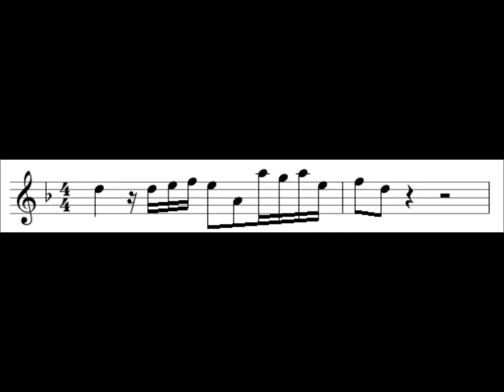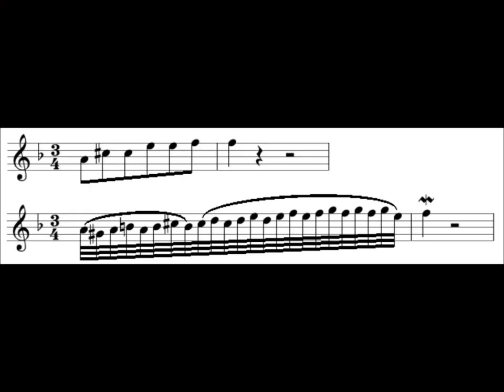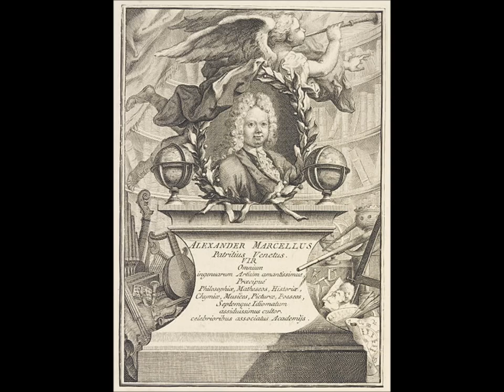Alessandro Marcello: Concerto d-moll für Oboe (Stefan Gleitsmann) und Streicher live - Ltg. R. Noll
Rainer Noll dirigiert das Concerto d-moll für Oboe und Streicher (ein Ad-Hoc-Ensemble, Continuo-Orgel: Bianca Sitzius) von Alessandro Marcello (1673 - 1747).
Solist: Stefan Gleitsmann, Solo-Oboist des Radiosymphonieorchesters des Hessischen Rundfunks Frankfurt/Main.
Live-Mitschnitt der 25. "Abendmusik zum Weihnachtsmarkt" am 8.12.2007 in St. Martin Kelsterbach:

0:00 Andante e spiccato
3:59 Adagio (Verzierungen von J. S. Bach)
7:49 Presto

Alessandro Marcello lebte und wirkte in Venedig. In Padua, wo er auch begraben liegt, studierte er neben Komposition auch Mathematik, Philosophie, Malerei und Dichtung.
Sein Concerto d-moll gilt als Archetypus des Oboenkonzerts. Es wurde von Bach für Solo-Cembalo bearbeitet (BWV 974) und besonders im Adagio mit Verzierungen versehen, die in der vorliegenden Interpretation realisiert wurden.